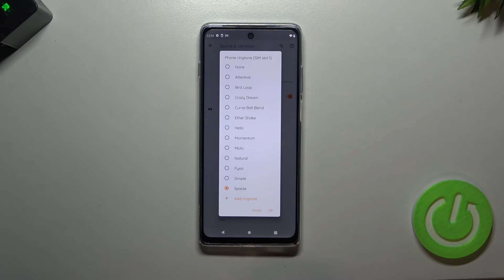How sounds all avaliable Ringtones on Motorola Moto g200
Welcome to our presentation of all available ringtones on Motorola Moto g200. In this guide you will hear every ringtones. See this guide to find out what ringing tones Motorola Moto g200 has.

How many ringtone has Motorola Moto g200? How to check ringtone on Motorola Moto g200? What ringtones has Motorola Moto g200? What are all the ringtones on Motorola Moto g200?